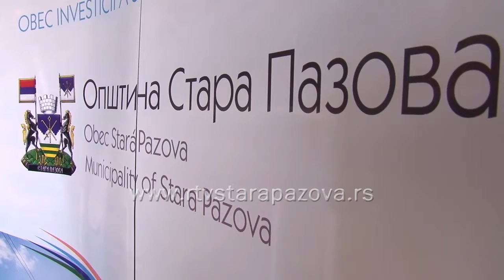Saradnja Opštine Stara Pazova sa zemljama EU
Srbija se graniči sa četiri države članice EU – Bugarskom, Hrvatskom, Mađarskom i Rumunijom. Saradnja sa zemljama u regionu i Evropskoj uniji od velikog je značaja za Srbiju uopšte, ali i za manje sredine.